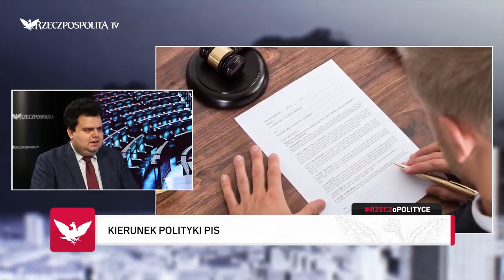Śpiewak: Prawo i Sprawiedliwość skonsolidowało swoją władzę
Gościem programu Michała Kolanki RZECZoPOLITYCE był Jan Śpiewak, socjolog, aktywista.